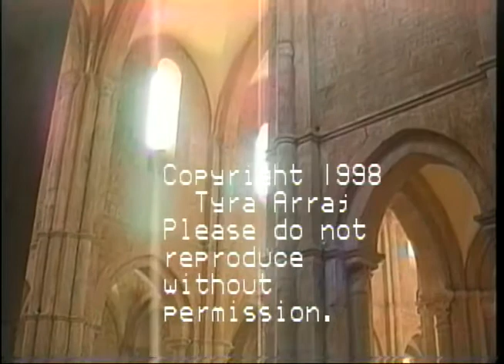A Creative Retrieval of Thomism with W. Norris Clarke, S J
In the video “A Taste for Existence” Norris Clarke, one of the U.S.'s finest metaphysicians, talked about the metaphysics of St. Thomas Aquinas. Here we visit him again to find out more about his own life as a philosopher that has stretched from the heady days around World War II when the metaphysics of St. Thomas was being rediscovered, to the decline of Thomism at the time of the Second Vatican Council, until today, which finds him actively engaged in a creative retrieval of Thomism. Fr. Clarke died on June 10, 2008 at the age of 93.